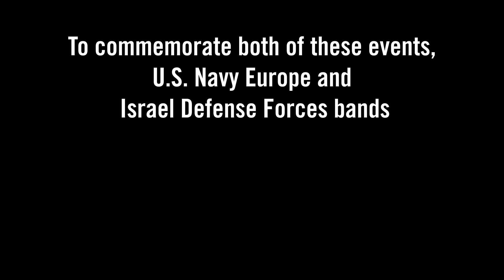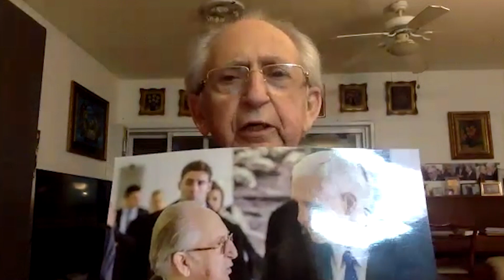US & Israeli Military Bands Surprise Holocaust Survivor (HaTikva)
75 years ago today, the US Armed Forces liberated the Nazi concentration camp Dachau. Today is also Israel's 72nd Independence Day. ‬

‪In honor of this day, we got together with the US military and prepared a musical surprise for one incredible man.‬